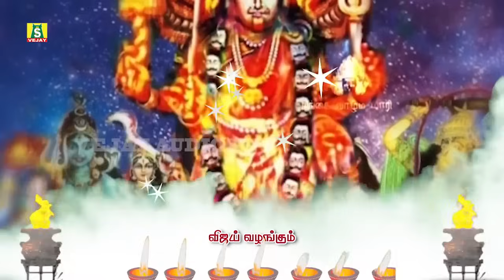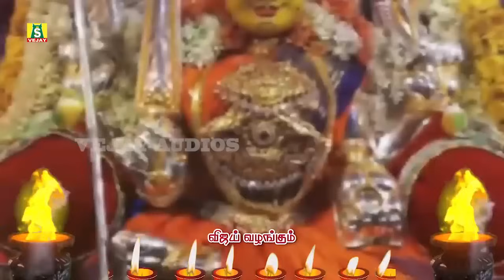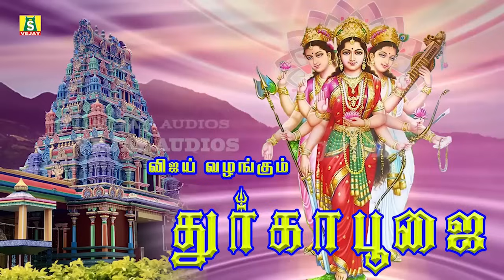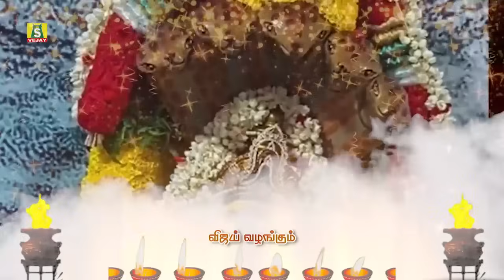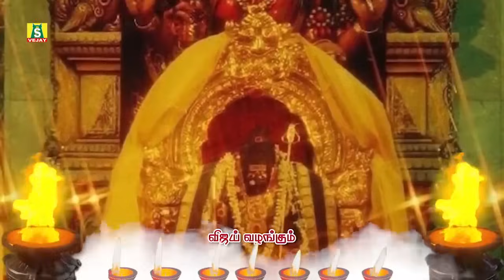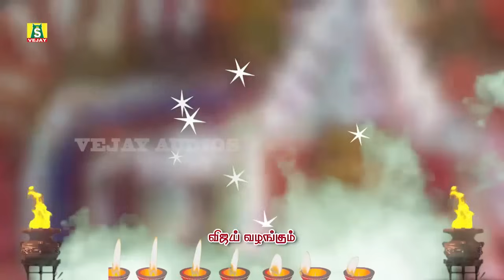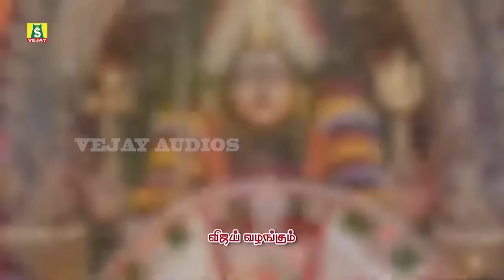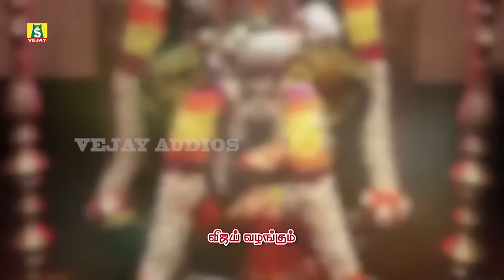அமாவாசை சிறப்பு அங்காளம்மன் பாம்பை உடுக்கை பாடல்கள் AMAVASAI SPECIAL ANGALAMMAN PAMBAI UDUKKAI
அமாவாசை  சிறப்பு அங்காளம்மன் பாம்பை உடுக்கை பாடல்கள்
 AMAVASAI SPECIAL ANGALAMMAN PAMBAI UDUKKAI
SUNG BY : VEERAMANIDASAN